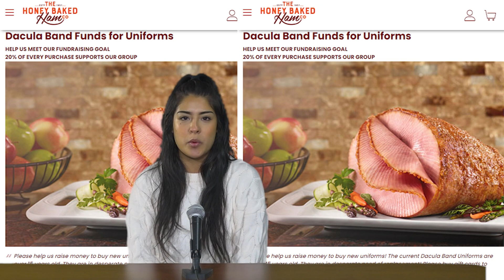FLW 11 06 23